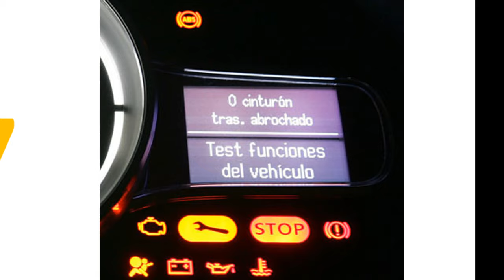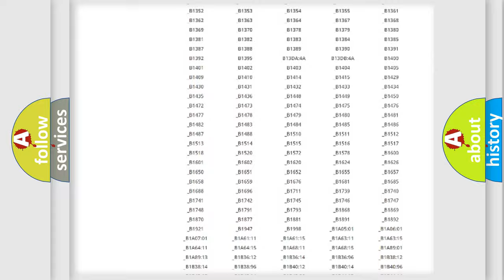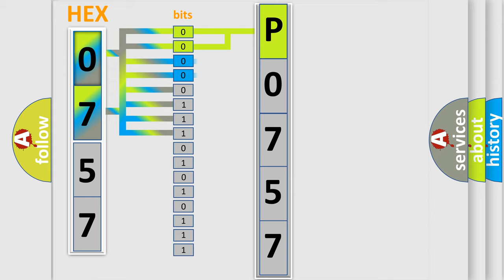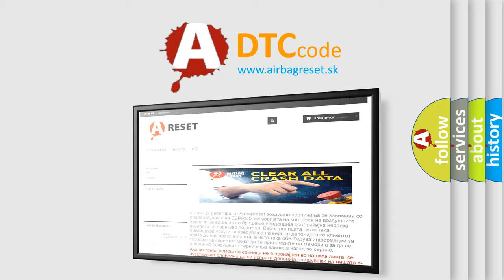DTC Lincoln P0757 Short Explanation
Contents:
0:21 Basic DTC analysis according to OBD2 protocol standard.
1:48 Insight into programming
2:58 A diagnostically understandable description of the Diagnostic Trouble Code
3:05 Basic error definition

Make:
Lincoln
Code:
P0757
Definition:
Invalid Data Received From Instrument Panel Control Module
Description:
Time after ignition on = 500 mSec.
Cause:
 Faulty connections Faulty Instrument Panel Control Module